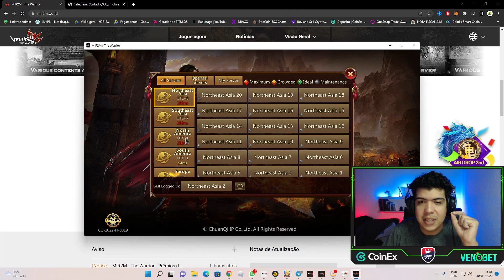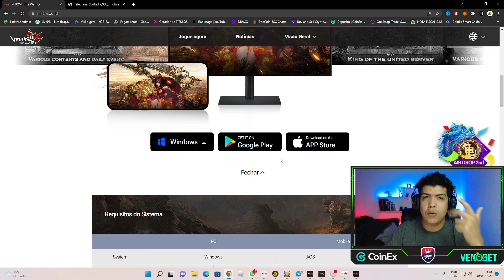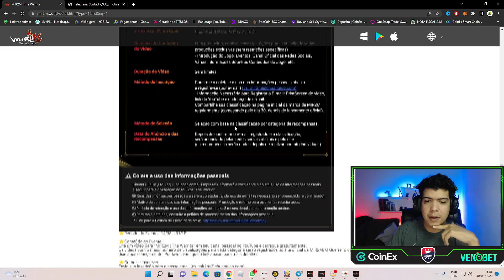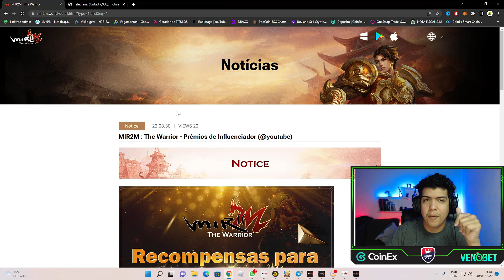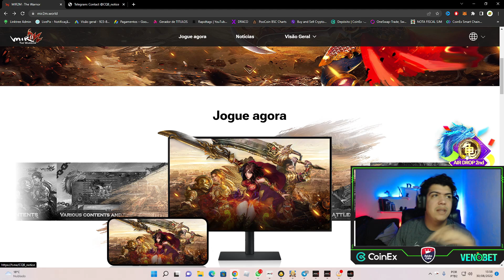MIR2M BAIXE AGORA - DATA DE LANÇAMENTO OFICIAL